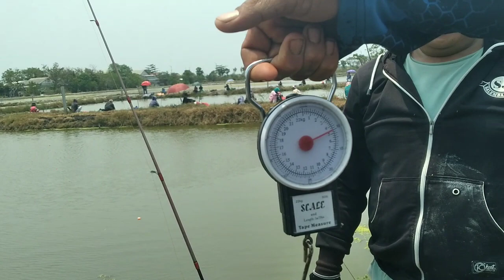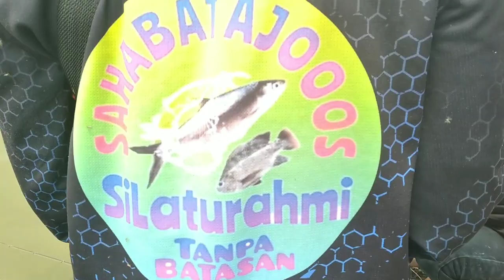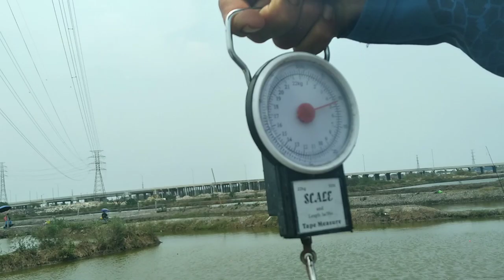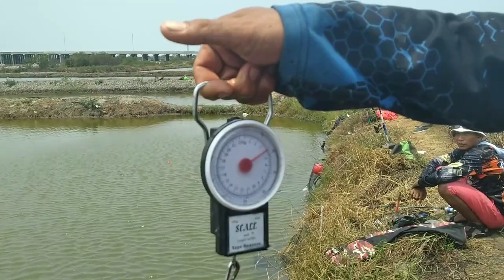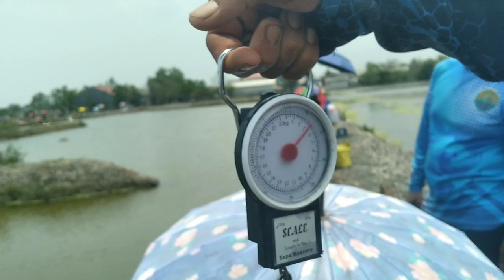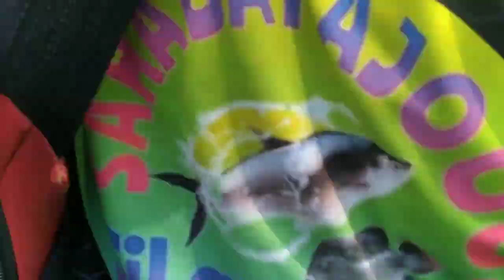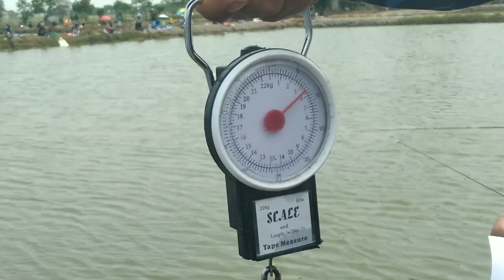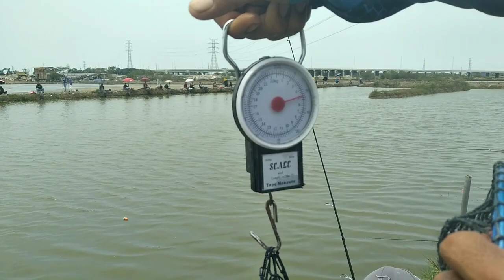Terima Kasih Untuk Semua Peserta Mabar Empang Bang Ahmad 2 / Hendra And SeLamat Kepada Pemenang